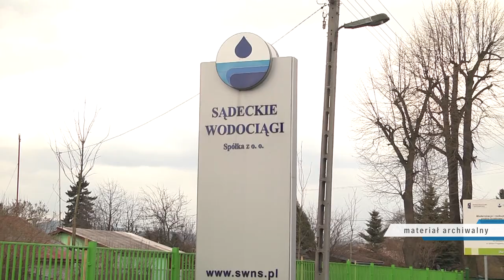Prezydent Handzel odnosi się do problemu tzw. "deszczówki"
Prezydent Ludomir Handzel podczas konferencji prasowej odniósł się do pytania dotyczącego obsługi przez miasta kanalizacji deszczowej. Niestety konkretna odpowiedź na zadane przez dziennikarza pytanie nie padła. "Sprawą zajmuje się mój zastępca" - stwierdził prezydent.